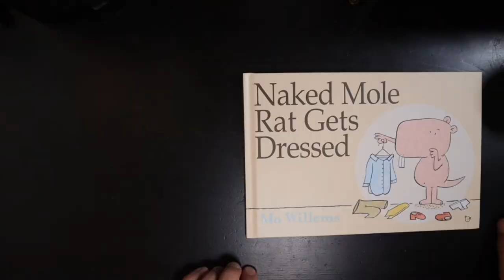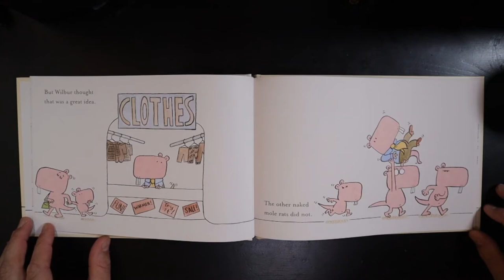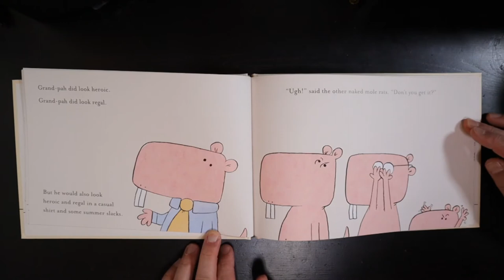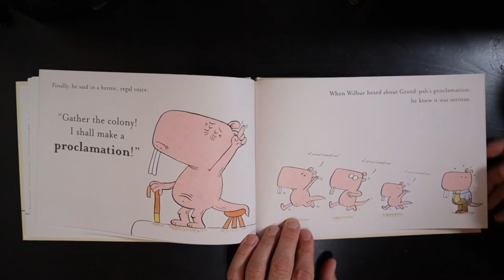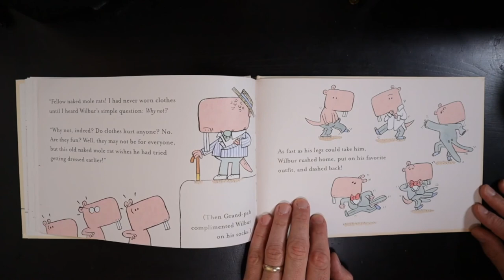Story Time: Naked Mole Rat Gets Dressed